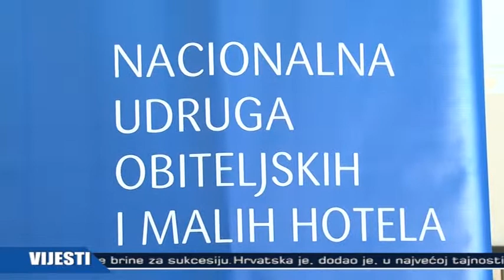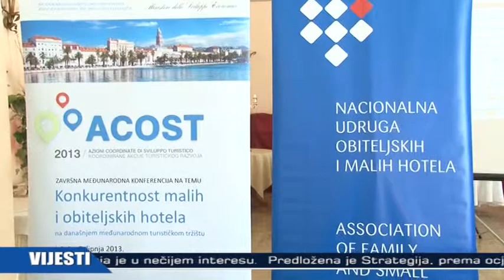KONFERENCIJA MALIH I OBITELJSKIH HOTELIJERA TVJ 07062013